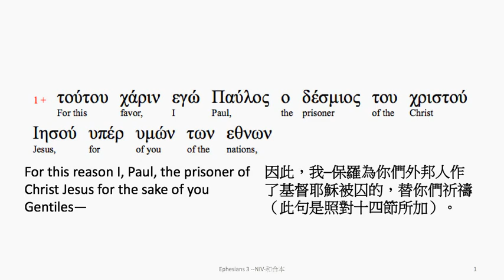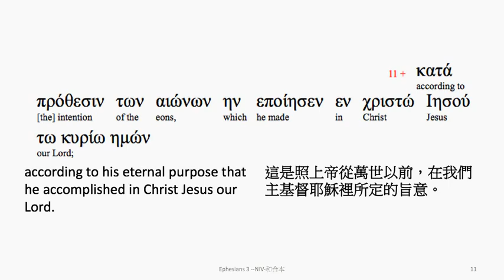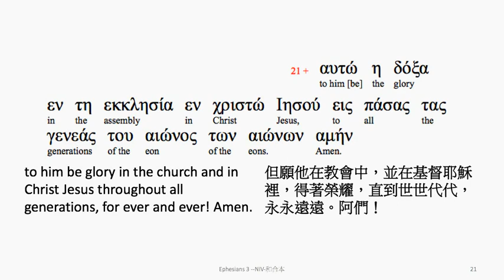Ephesians 3: Greek interlinear audio Bible 希臘文聖經:以弗所書第三章